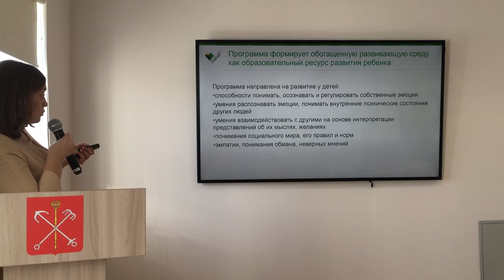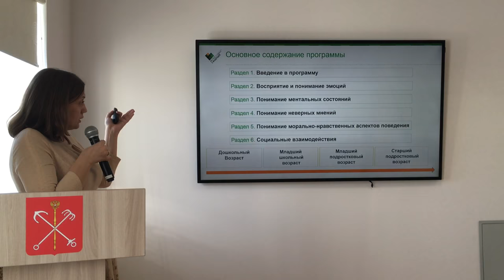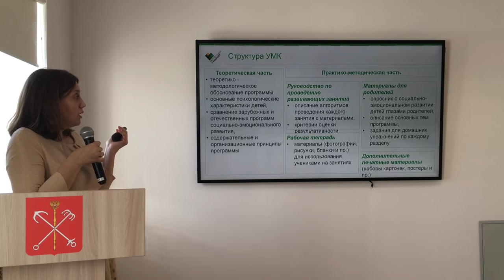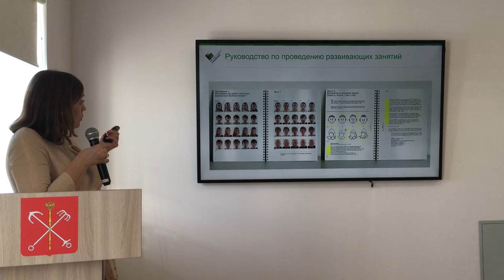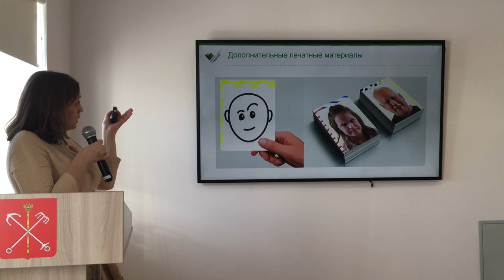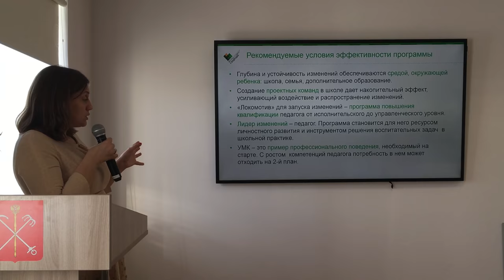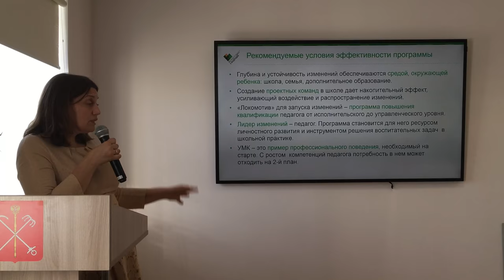Развитие социально-эмоционального интеллекта: практики психолого-педагогической работы (Нина Рычка)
Нина Рычка о принципах и основах программы социально-эмоционального развития на конференции «Развитие социально-эмоционального интеллекта: практики психолого-педагогической работы» на Петербургском международном образовательном форуме 2018.